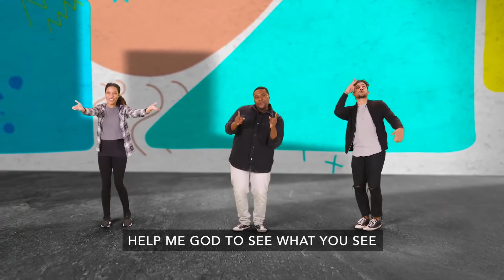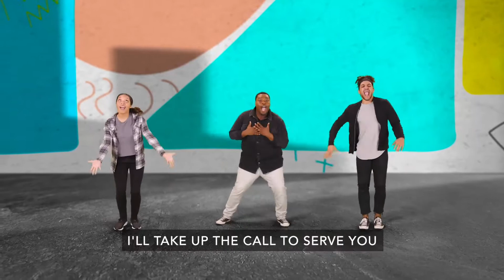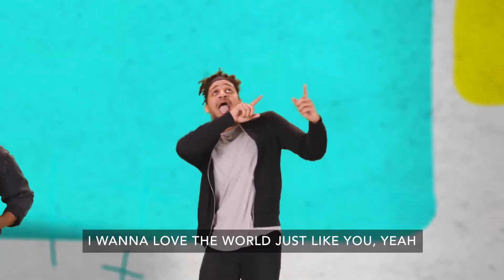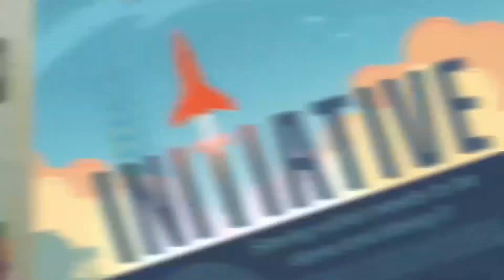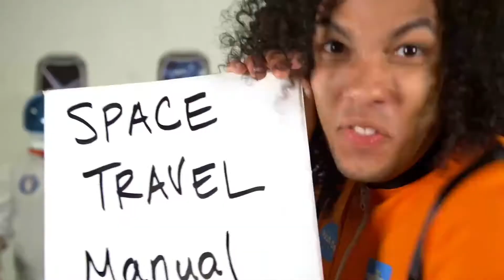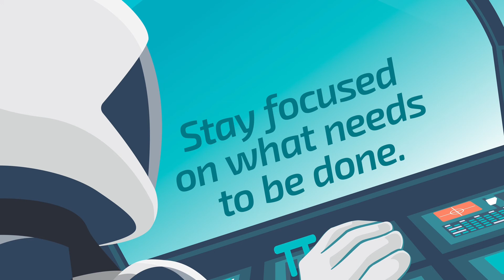E3 KIDS SUNDAY SEPTEMBER 19, 2021